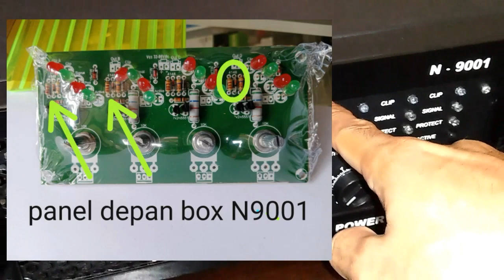MODIF Led Display Signal AKURAT | CA 20 CA Series